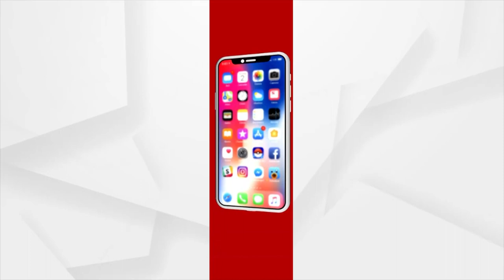Keonjhar: Truck catches fire on National Highway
The fire broke out on a moving highway
The driver was slightly injured. The incident took place in Champua police station area of Kendujhar.